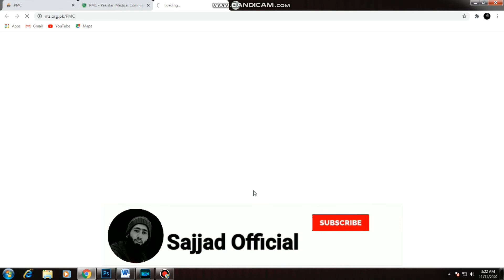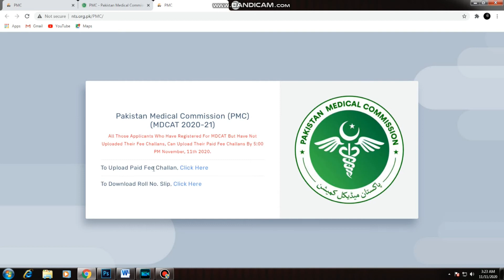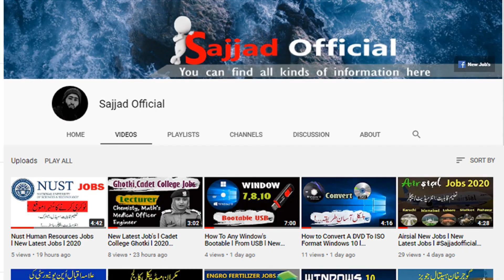How To Download Pakistan Medical Commission l Mdcate Test l Roll Number l 2020